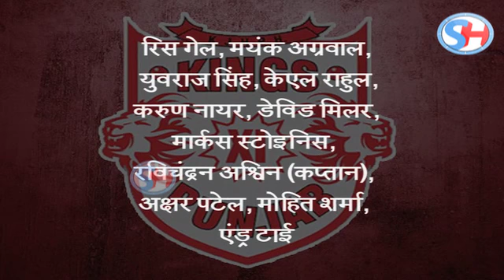DD और KXIP के बीच आज होने वाले Match का Preview और संभावित Playing XI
Delhi have never lifted the IPL trophy despite having decent squads on occasions in the past and the same goes for Punjab, who also have their trophy cabinet empty after 10 seasons.